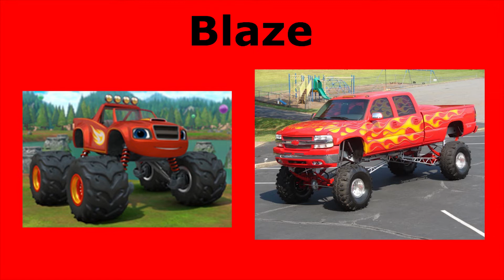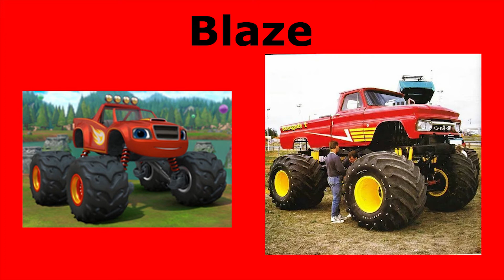BLAZE AND THE MONSTER MACHINES Characters in REAL LIFE 2019 Blaze AJ Pickle Crusher Zeg Gabby & more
Blaze and the Monster Machines Characters in Real Life 2019!

See Blaze, AJ, Crusher, Pickle, Darington, Starla, Zeg, Stripes, and Gabby,  as real monster trucks, real monster machines, and real people! From the great show on Nick Jr. (Nickelodeon)!